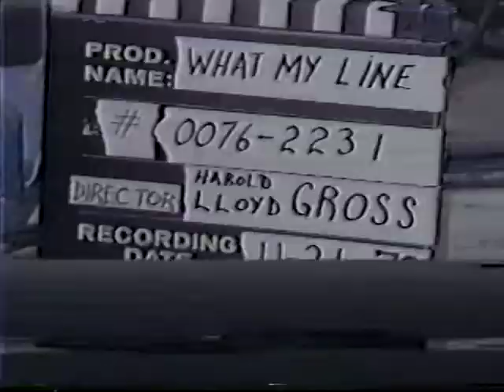"What's My Line?" Eileen Heckart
Eileen Heckart as the Mystery Guest on the popular game show the year she won the Academy Award, while appearing in "Veronica's Room" on Broadway.  Taped Nov. 21, 1973.